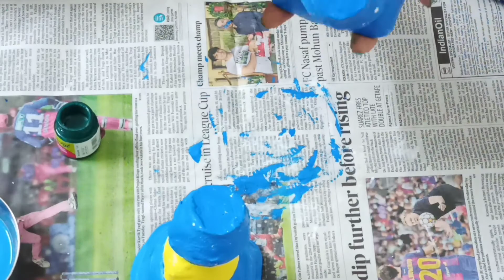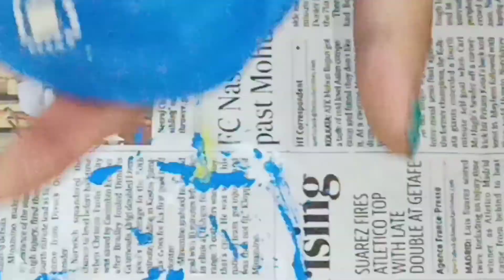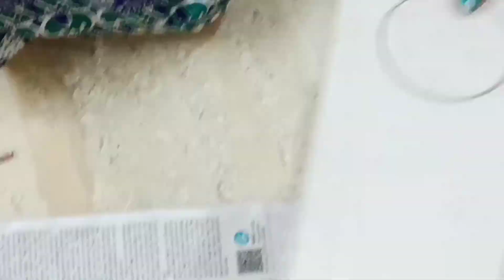3 Easy Deepak stand 🪔🪔| Diwali special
MATERIALS USED -  1. Old medium size Diwali Diya's
                                     2. White, Blue, Yellow, Dark, and Green Acrylic paints
                                     3. 3D Fevicryl Outliner